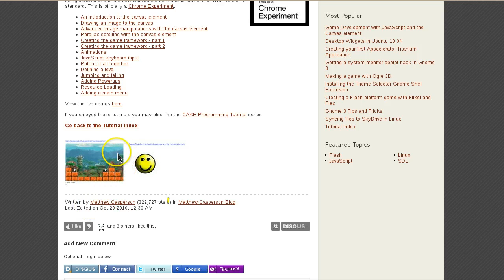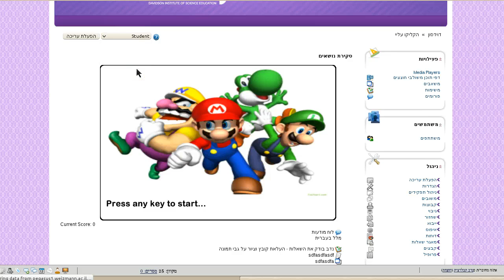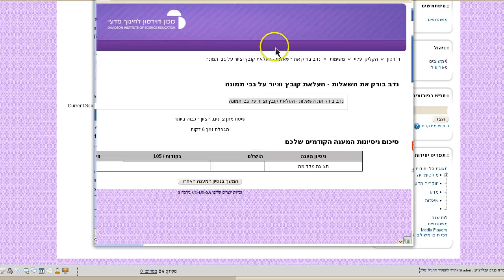Lets Play Moodle course format